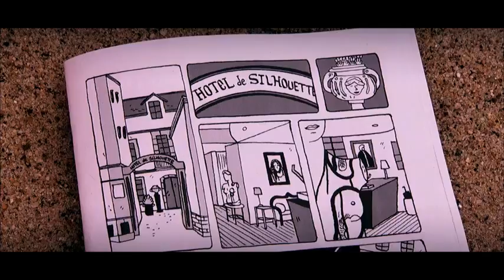Roxy Pro 2012 Wednesday Lifestylewww savevid com